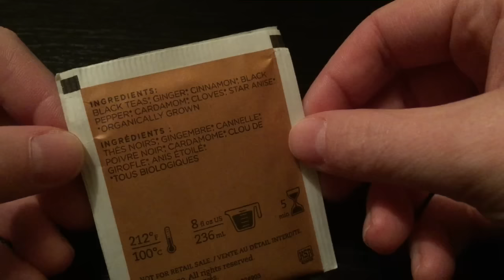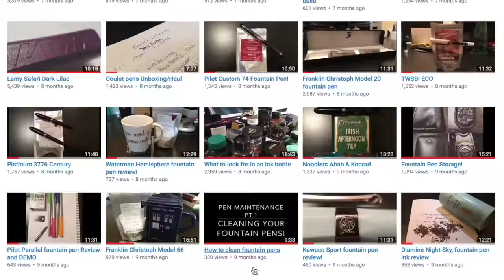2016 favourites, fountain pens and tea :)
I say my thanks for a great year and show a few of my favourites that I have been enjoying.